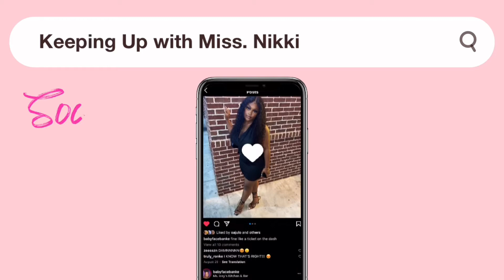LIFE UPDATE | Where Have I Been?🤨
It’s been a while, but I’m back with more content on the way!